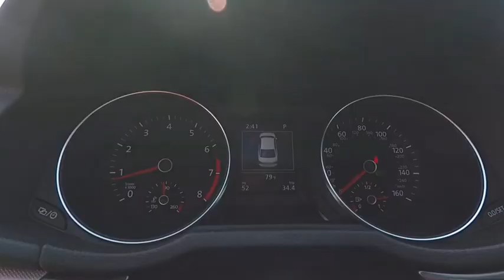2017 Volkswagen Passat Schaumburg IL S5773X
2017 Volkswagen Passat 1.8T SEL Premium